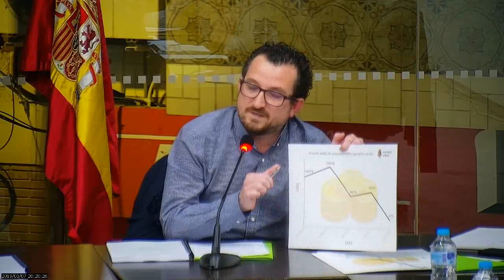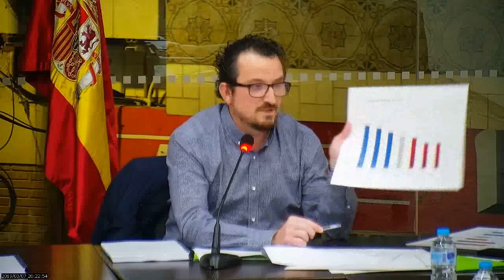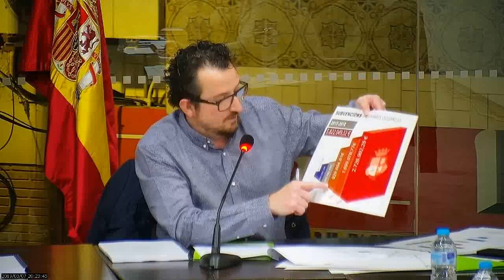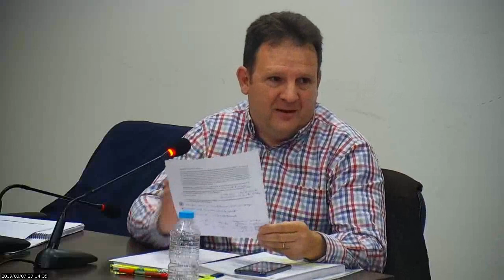Ple Extraordinari de Pressupostos (07/03/2019)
Ple Extraordinari de Pressupostos de l'Ajuntament de Silla
Dijous 7 de març de 2019